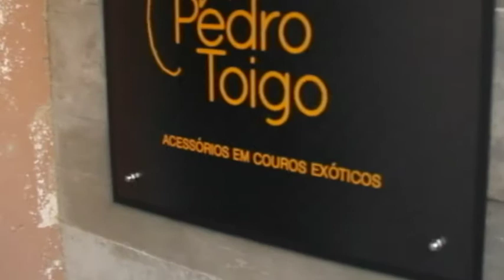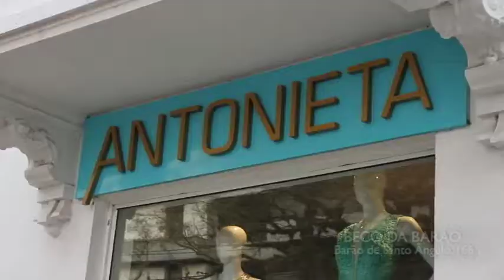BECO DA BARAO 04/02/18